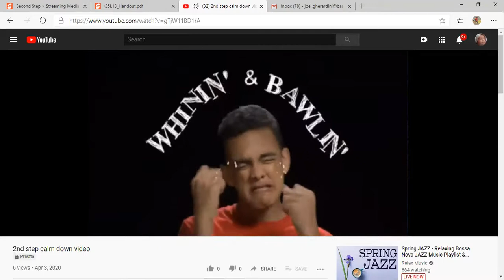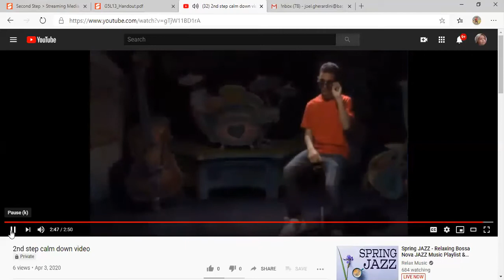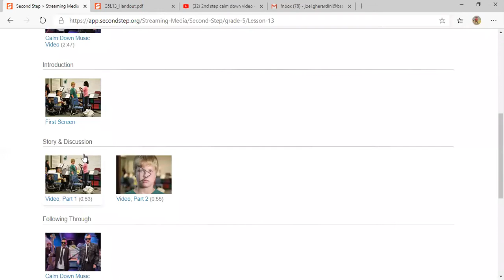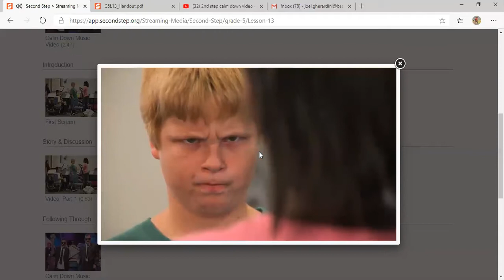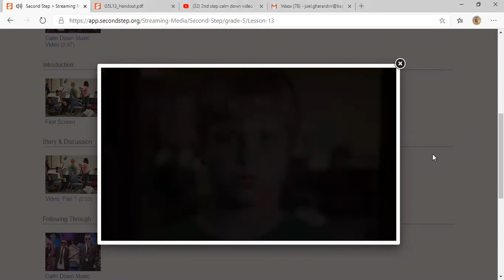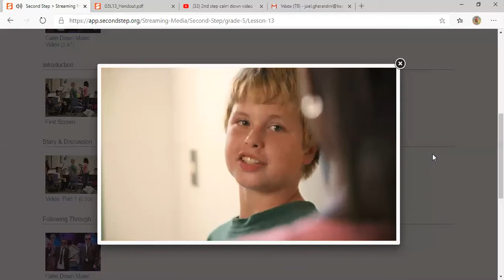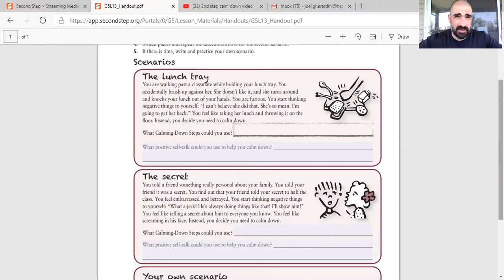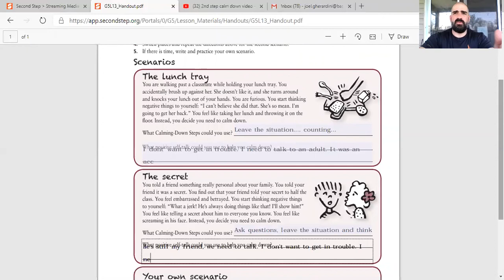resisting revenge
In this video we discuss how to resist revenge when you have a heightened emotion.